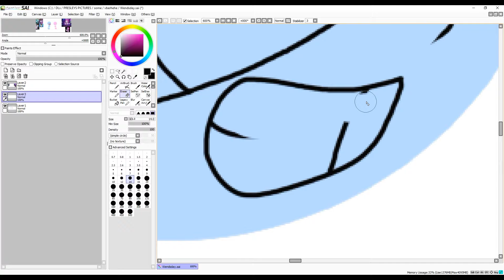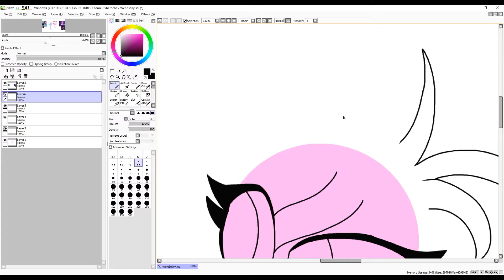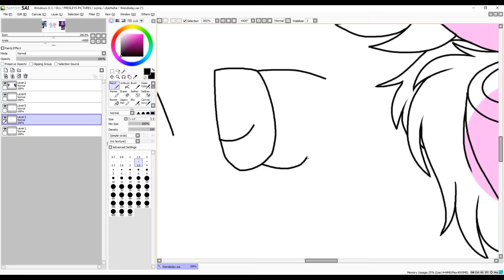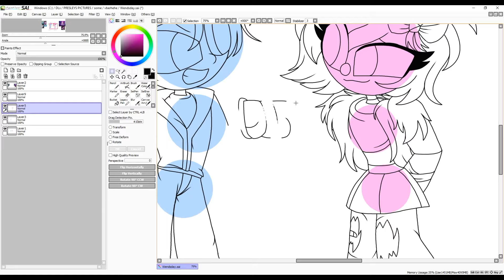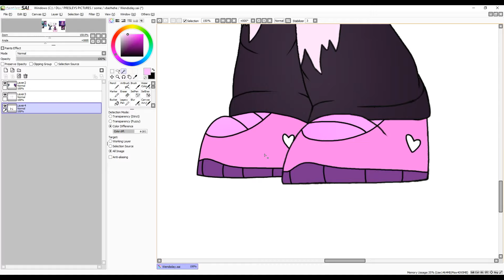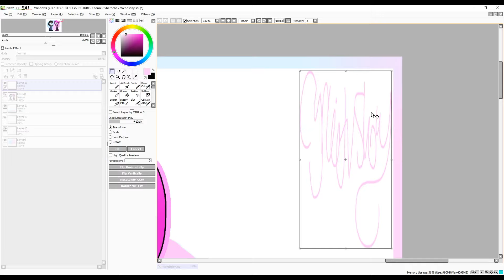~Inspiration Crossovers~ Day 3 : ~Philips and Brittney Heart~ {Speedpaint}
So Day 3 and it's the puppets turn, so for today, we have Both Philips and Brittney Heart, so for the inspiration of these two, There's actually no Inspiration to the characters at all, but there is inspiration to the story about puppets in a action modern environment, so what I'm talking about is i got this inspired to a idea.

So Brittney here before she was made, when i saw the Trailer for a movie called "Happytime Murders" and it was suppose to be this adult puppet movie with lots of action and stuff, i think that it was a pretty cool idea to have this idea almost since i remember seeing the newer Muppet movies before, but unfortunately, it didn't get as much well attention and is not the best because of some reasons, and i never saw the movie myself, but that inspiration of seeing bits of clips didn't stop me there, when i started thinking about both clips and the trailer, i thought of an idea to make up my own story about a futuristic timeline, full of puppets, and that's when Brittney hearts came in, I'm still working on the characters and the story for this idea about that, but it is something i wanted to try and make, so yeah, if i hadn't got this idea from that trailer, it wouldn't have been possible, so yeah, that's my tale for this one, and yes, i really love how this one did too! So i do have a good feeling about tomorrow's crossover!
 Philips is by Happytime Murders

Brittney Heart is by Me